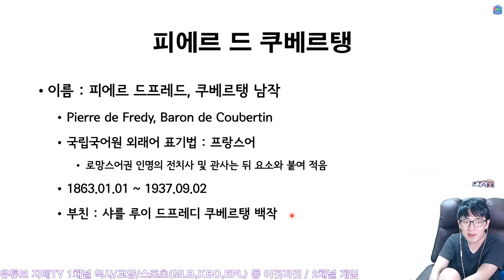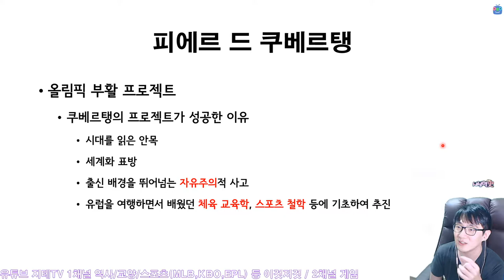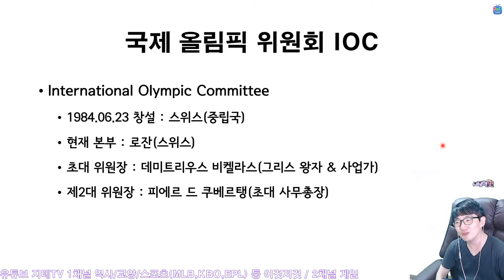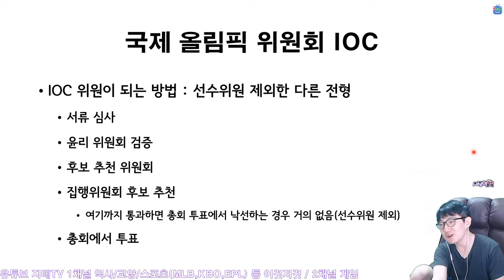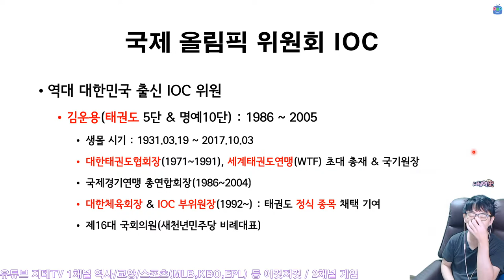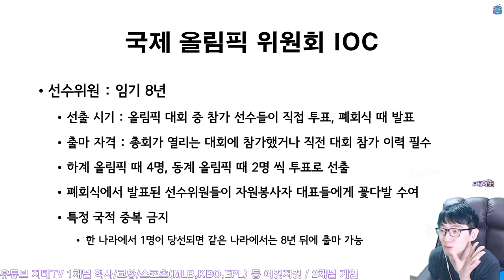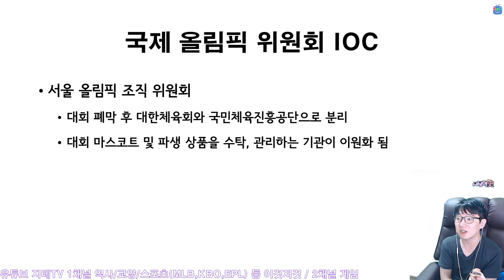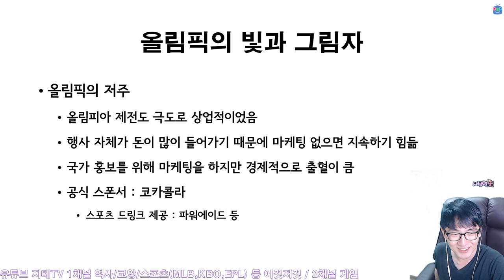피에르 드 쿠베르탱과 👴 IOC 그리고 올림픽 🏟 Pierre de Coubertin, IOC & Olympic | 지테TV 사심 史心 역사 256화 2부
2020 도쿄 올림픽(이 시국 올림픽)을 기념하여 역대 올림픽의 역사와 관련된 이야기를 대대적으로 정리 해 봤어요. 프레젠테이션 분량이 400쪽이 훨씬 넘어서 하루 안에 방송을 다 진행하지 못했고, 이틀에 나눠서 방송을 진행했어요.

Chapters
0:00:00 피에르 드 쿠베르탱 Pierre de Coubertin
0:07:17 올림픽 부활 프로젝트 The Project : The Revival of Olympic
0:10:55 쿠베르탱 인성의 이중성 Pierre de Coubertin, The Duplicity of Character
0:15:12 국제 올림픽 위원회 International Olympic Committee
0:17:30 IOC 총회 IOC Meetings
0:21:33 역대 IOC 위원장 The Chairmans of IOC
0:23:54 IOC 위원의 분류 The Types : The Members of IOC
0:28:07 역대 한국인 IOC 위원들 The Korean IOC Members
0:36:15 IOC 선수위원 The IOC Members From Olympic Players
0:41:41 현역 IOC 선수위원 The Active IOC Members From Olympic Players
0:43:56 대한민국 출신 IOC 선수위원 : 문대성 Dae Sung Moon
0:44:33 대한민국 출신 IOC 선수위원 : 유승민 Seung Min Yoo
0:46:12 대한체육회 Korea Olympic Committee
0:48:16 올림픽의 빛과 그림자 The Lights and Darks

CPU : AMD Ryzen 5800X(8/16)
CPU Cooler : Enermax LIQMAX III ARGB 360
Motherboard : ASUS PRIME X570-Pro CSM
RAM : TeamGroup T-Force Delta RGB CL16 3200Mhz 32GB(16G x 2)
VGA : MSI GTX 1660 Super Gaming X D6 TwinFrozer
SSD(OS & SW) : Samsung 970 EVO Plus 1TB
SSD(Data 1) : Samsung 850 PRO 256GB
SSD(Data 2) : Samsung PM851 128GB with mSATA to SATA Converter
PW : Seasonic Focus Gold GM-750 Modular
Case : Darkflash DLX21 Mesh
Microphone : RODE NT-USB Mini
Webcam : Logitech StreamCam(Main), Logitech C922(Sub)
Keyboard : Logitech K120
Mouse : Logitech G102
Lights : Luxpad K22H x 2
PhoneCam(야외촬영) : Samsung Galaxy S7 64GB